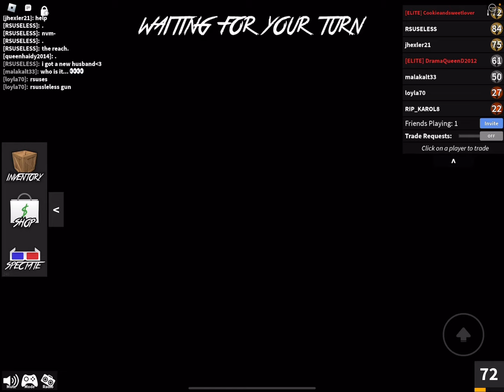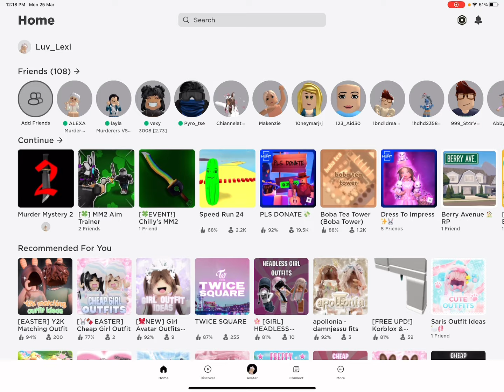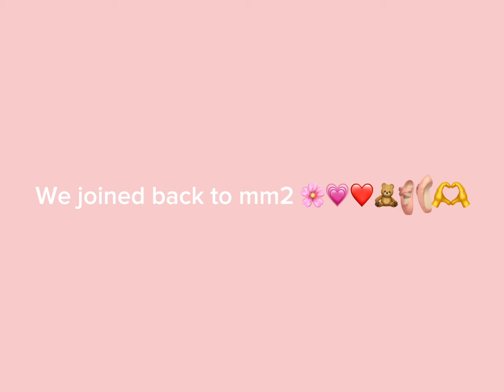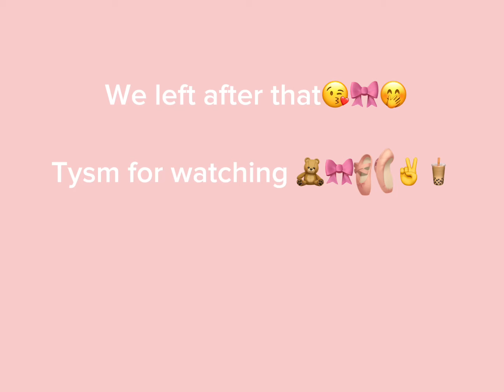Playing mm2 with my bestie, funny moments complication (sped up)